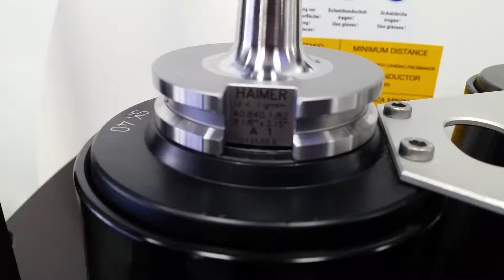1/8" Shrink Fit Holder